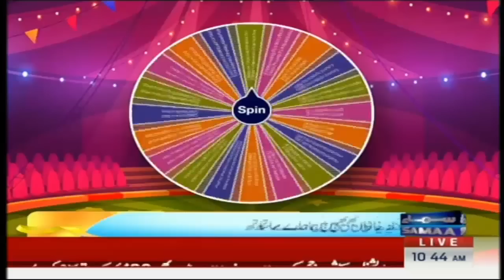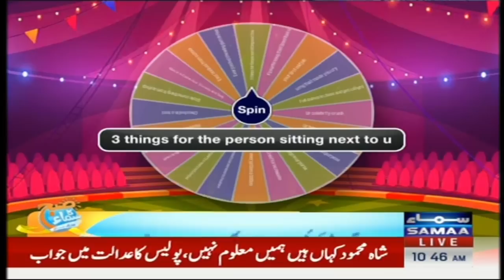Sadia Imam Revealed All The Secrets In Front Of Nadia Khan | Sahir Lodhi | Javeria Saud | SAMAA TV